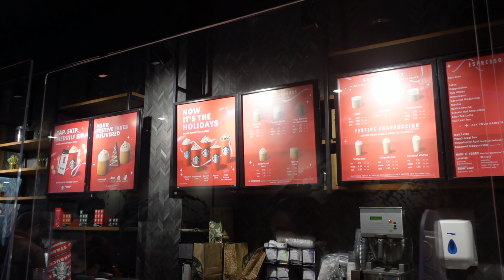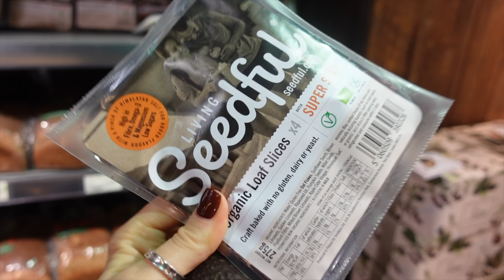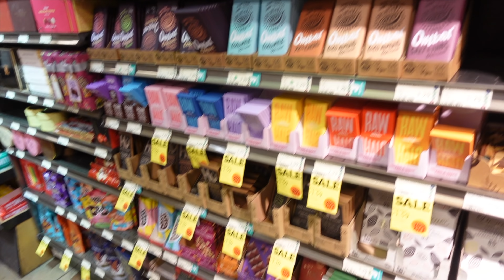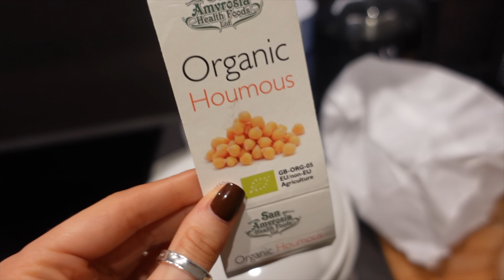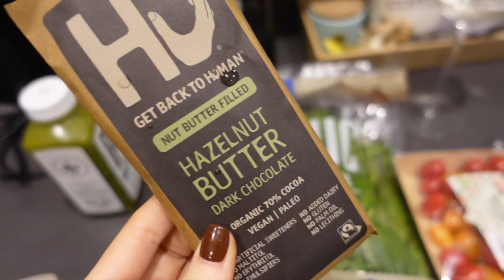weekly vlog: what I eat in a week 🥐, festive london fun, girls week 🛍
hiiiii back with a festive London weekly vlog with my bestie, lots of yummy food, shopping and some of our favourite food spots. hope you enjoy, love you xxx